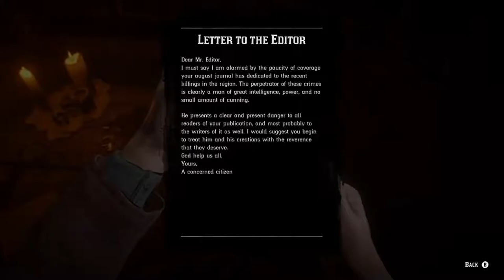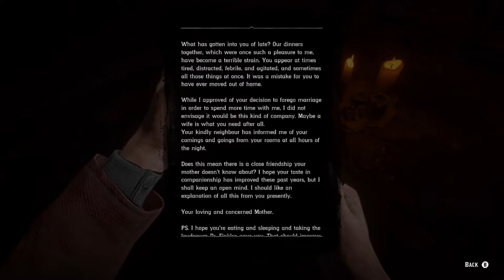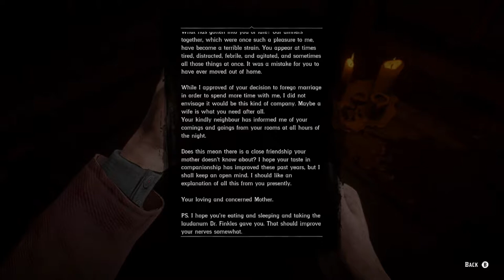Red Dead Redemption 2 - Red Dead Mysteries : An American Nightmare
G7 GAMES